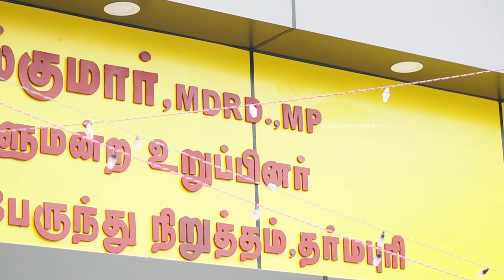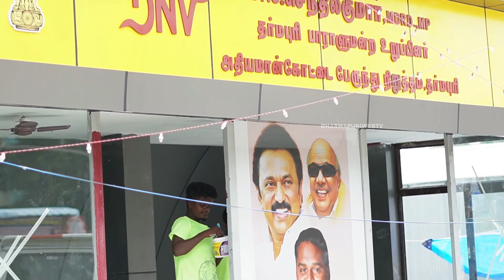Dharmapuri MP Senthilkumar Model bus stop | தருமபுரி எம் பி யின் அடுத்த புதிய மாதிரி பஸ் ஸ்டாப்